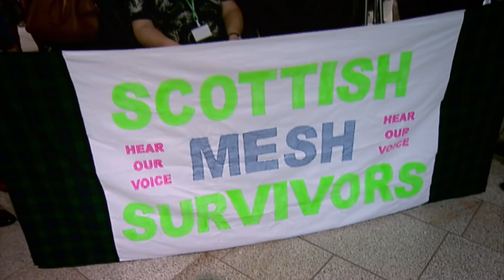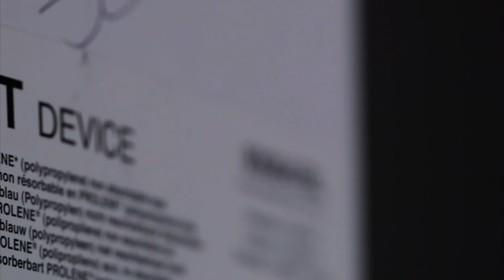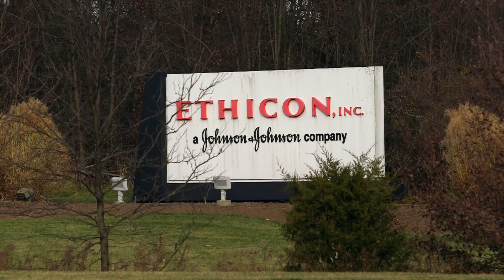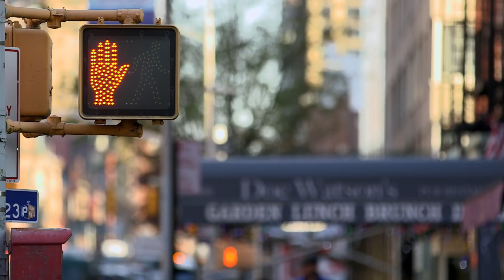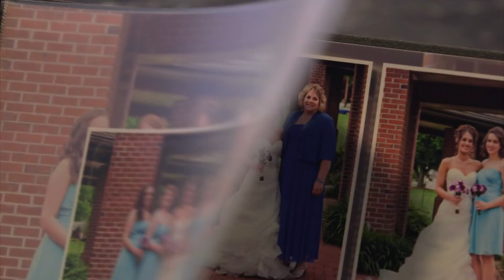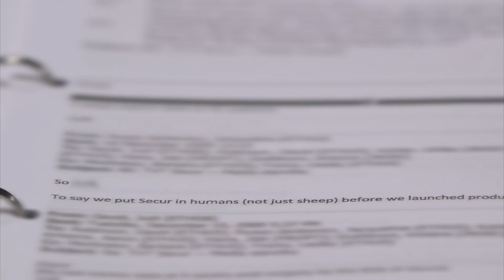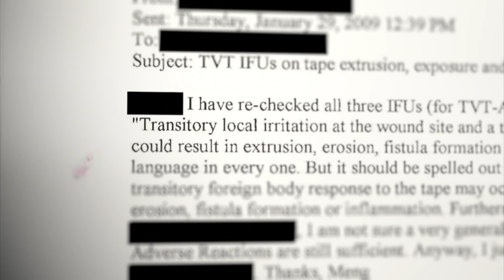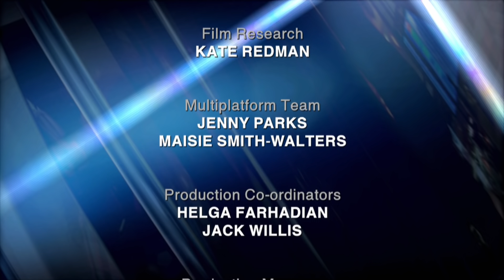The Operation that Ruined My Life - BBC Panorama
Women across the UK are suffering after an operation they were told would transform their lives. Instead, some of them say their lives have been ruined. For years women have been fitted with mesh-like devices to treat prolapse or incontinence - often caused by childbirth.

Although it's been a successful treatment for many of them, thousands of women in the US, the UK and Australia are now suing, after finding themselves in agony or suffering other serious complications.

**Some footage has been taken out of this Panorama film due to copyright reasons**